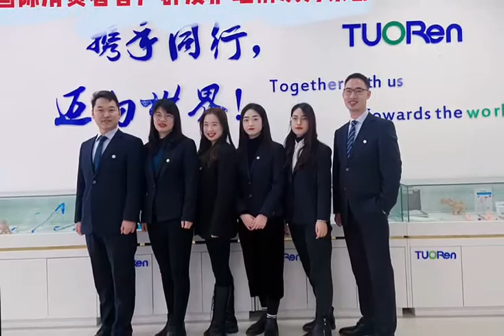Happy New Year from TUORen greeting